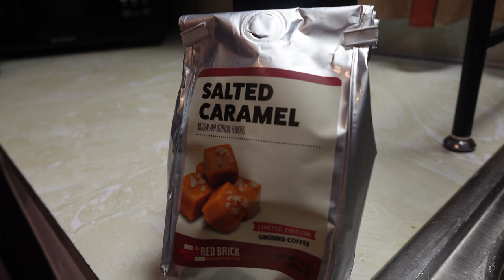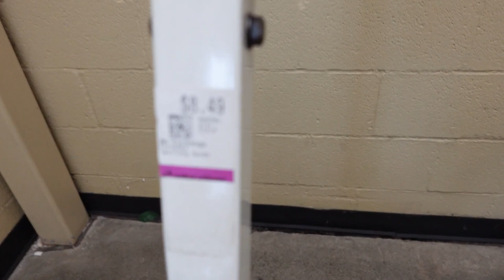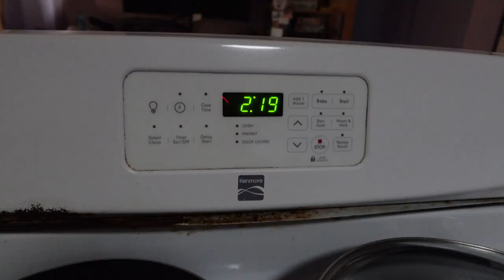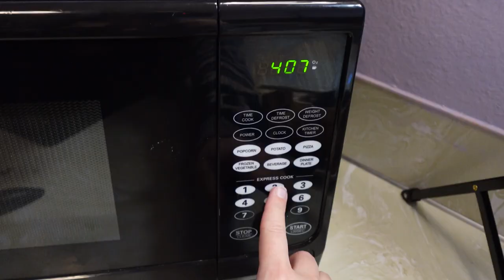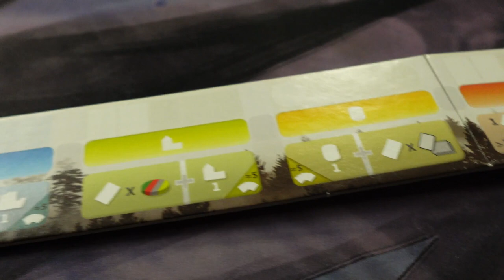Daily Weight Loss Journey Vlog | Moving Forward After Yesterday's Tears | Day 62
Dive into today's vlog where I openly discuss the tears shed yesterday and the underlying battle I face with depression. Witness my determination to regain control and achieve small victories towards a healthier lifestyle. Join me as I strive for a positive and normal day while shedding unwanted weight.

0:00 Intro & Weigh In
0:39 Let's Talk About Yesterday
3:56 Let's Talk About Today
5:06 Driving Around Town
6:50 Dog Walk
8:55 Dinner
10:27 Tonight and Goodnight